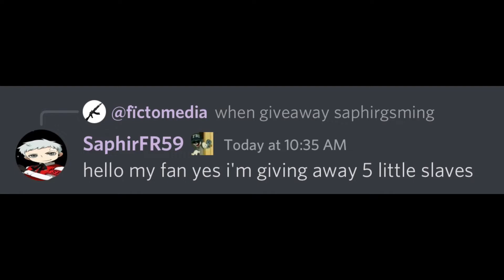The Best of Roblox Scp: Containment Breach (April - July 2023)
The best of what I’ve seen in containment breach from when I started playing the game again